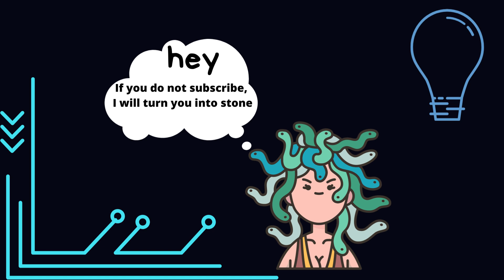CAN YOU GUESS THE FILM BY 1 FRAME?! | Film quiz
Here you can check your  knowledge about different films/serials (old and new)
Don't forget to type your results in comments, I read each one